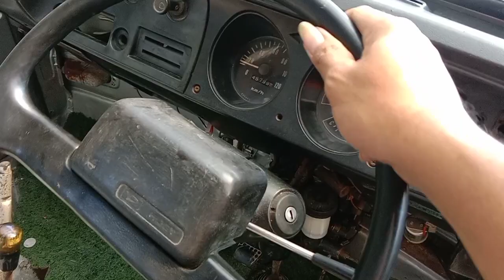Daihatsu s38p Unyil si tuyul bersemedi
Daihatsu s38p